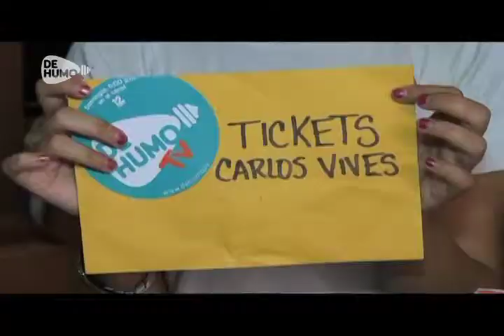Ganadoras concierto de Carlos Vives